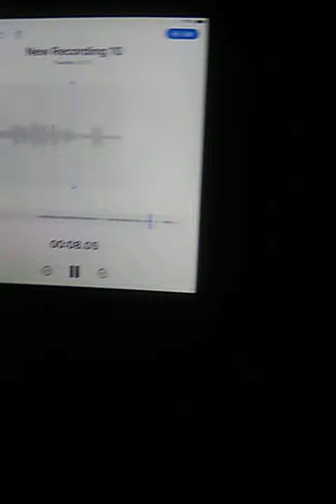February 26, 2021